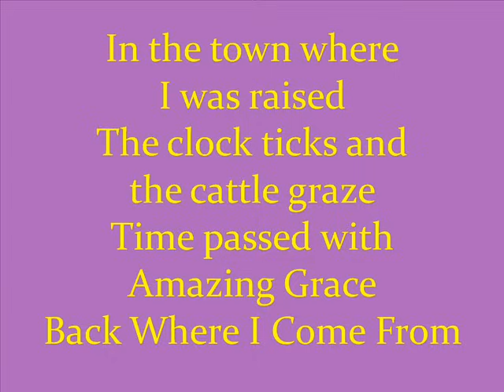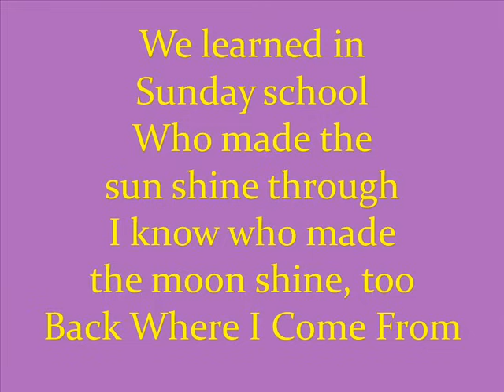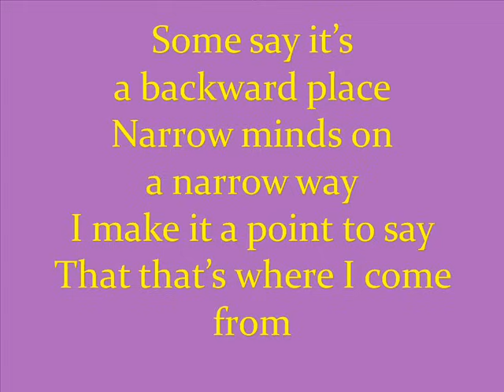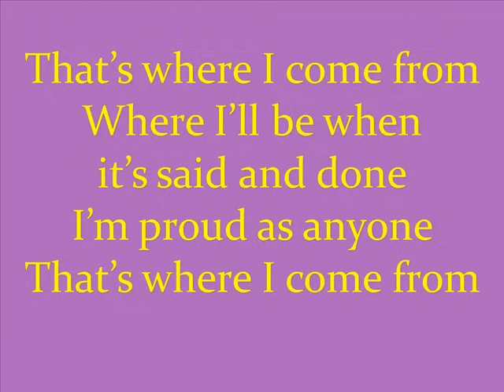Back Where I Come From By Kenny Chesney